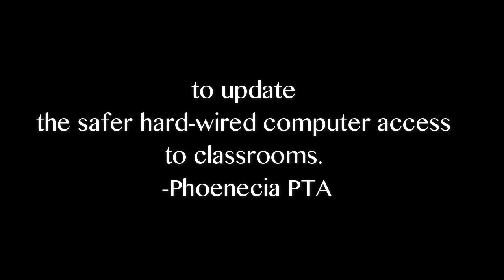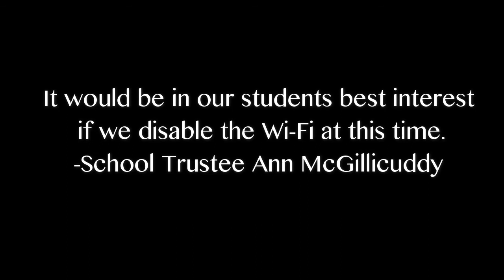"Remove the Wi-Fi from Classrooms" States the Pheonecia PTA New York USA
"Dismantle the Wi-Fi in Classrooms". The New York State Phoenicia PTA sent a letter to the Onteora School Board members stating:

"The Phoenicia PTA has been presented on more than one occasion with information regarding the possible health implications of children's daily exposure to WiFi in the classroom.
The information that we have reviewed has raised parents' concerns over it's safety and we have
decided to support the Board of Education in adopting the Precautionary Principle regarding the technology.
It is our understanding that WiFi and all wireless devices emit non-thermal microwave radio frequency electromagnetic radiation, recently reclassified by the WHO/IARC as a Class 2B, possible
human carcinogen. Parents are concerned that growing children will be most effected by possible disruptions to cell growth and brain function. There is concern over the possible effects on fertility, cardiac function and cancers.
We understand that the BOE is currently discussing taking action on the issue.
We support the BOE in dismantling the WiFi in the classrooms at Phoenicia school and in moving forward, to continue
to update the safer hard-wired computer access to classrooms."

This excerpt is from a October 27 2015 Board of Education Meeting Onteora Central School District, New York State, USA